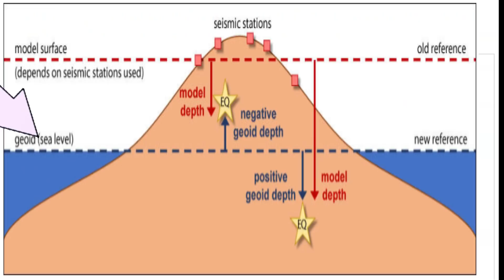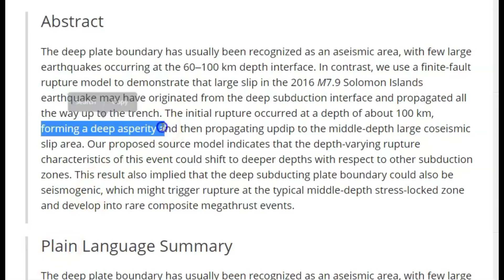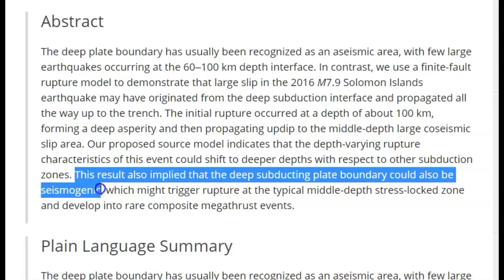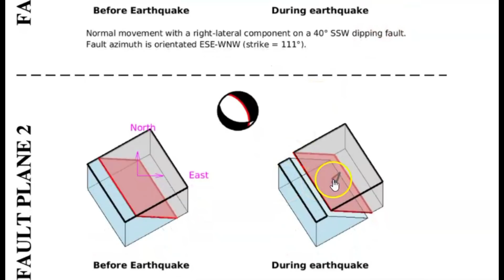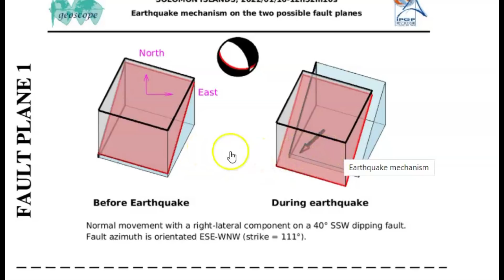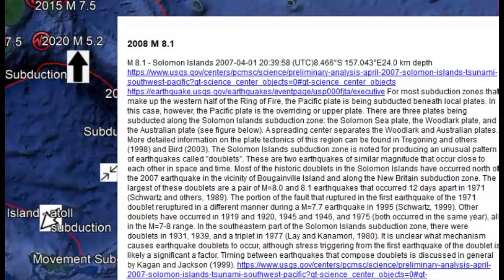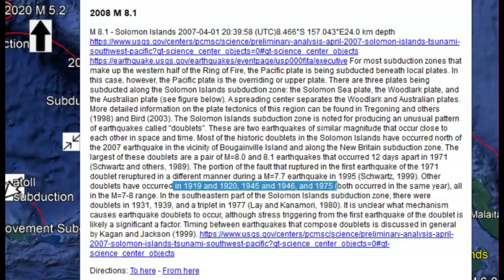Large Deep Earthquake near Papua New Guinea, Magnitude 6.1